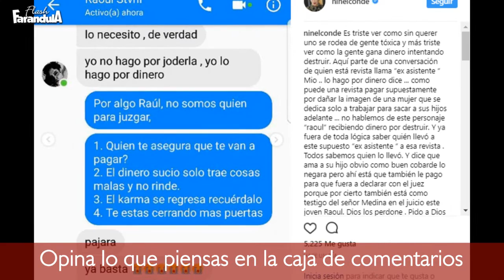Ninel Conde destapa engaño de su ex asistente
La cantante Ninel Conde explotó en contra de su expareja Giovanni Medina con quien lleva una disputa legal por obtener la guardia y custodia de su hijo Emmanuel.

En redes sociales, Ninel se dio a la tarea de publicar parte de una conversación con un supuesto exasistente que se encargó de difamarla en una entrevista para la revista TV Notas, donde afirma que la cantante llegó a consumir drogas y es capaz de todo con tal de conseguir dinero y papeles importantes en el medio.